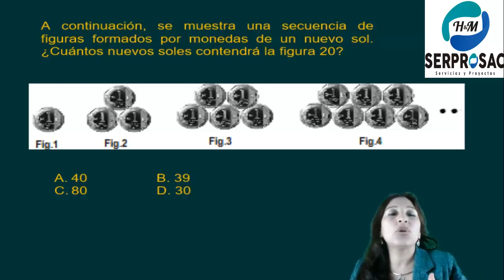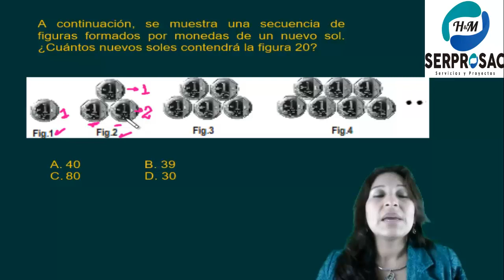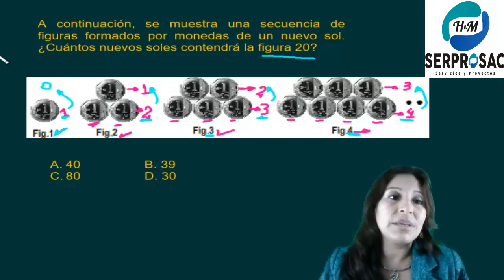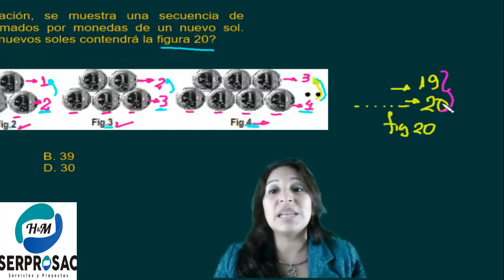Razonamiento lógico para nombramiento docente 2018 video-19